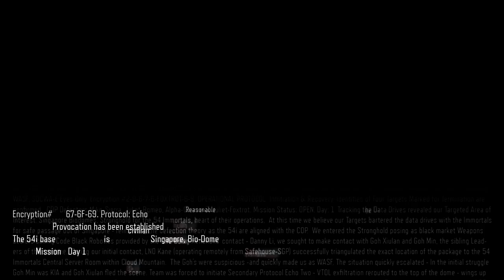COD Black Ops 3 Végigjátszás: A rejtély kezdete